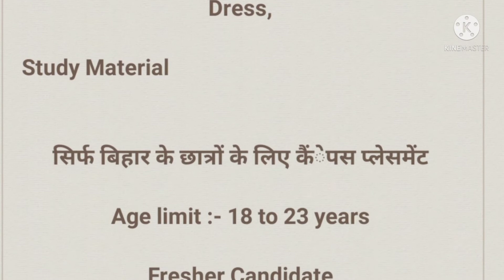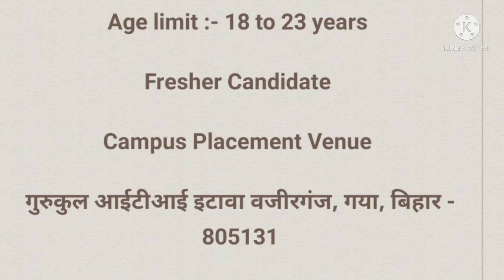Tata Motors Limited Requirement | डायरेक्ट कम्पनी में जोइनिंग | No interview | Campus placement Job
system

iti campus

 10th, 12th,  iti, diploma,b.tech,many private